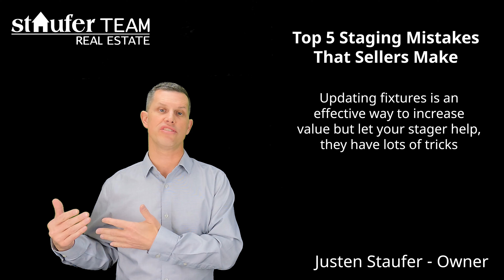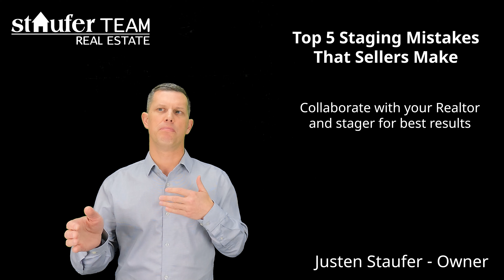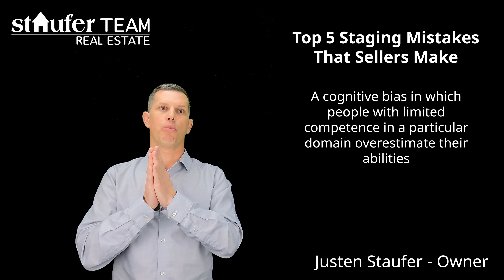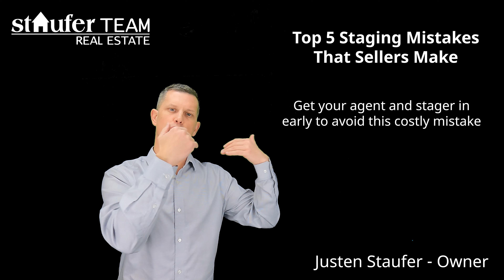Top 5 Staging Mistakes Sellers Make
Welcome to Realtor Reels:
Realtor Reels are short informative videos designed to help Colorado homeowners and real estate agents with Real Estate terminology, technology and education.

In this video, we discuss the top 5 staging mistakes sellers make when selling their home.